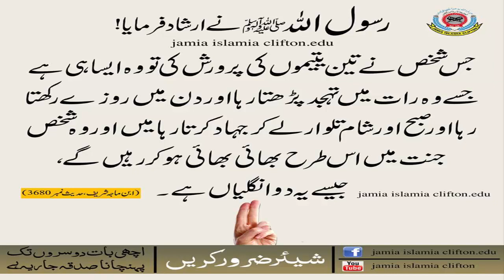Rasool Pak PBUH ne arshad farmaya Jis ne Yateem ki Parwarish ki to woh aisa hai